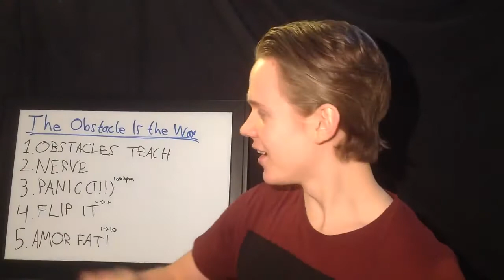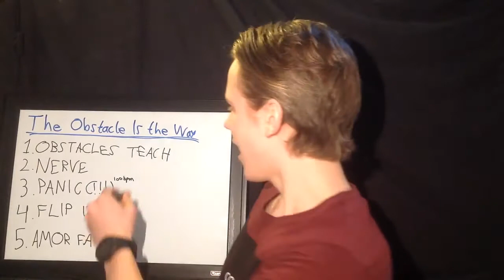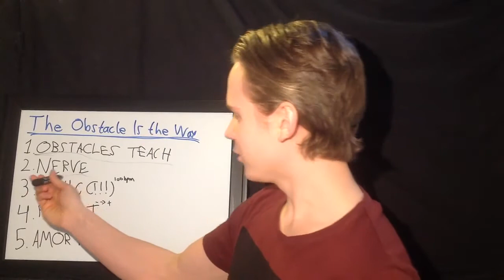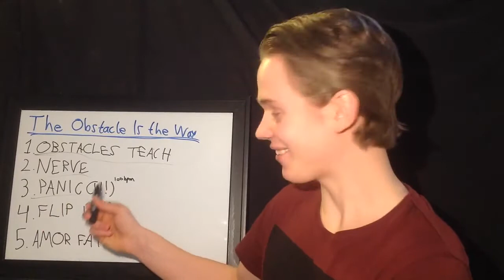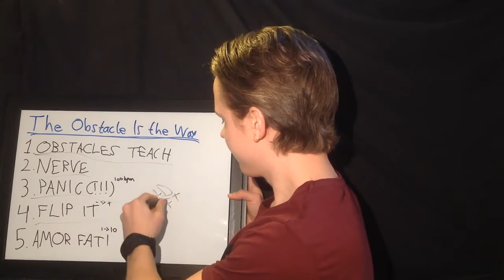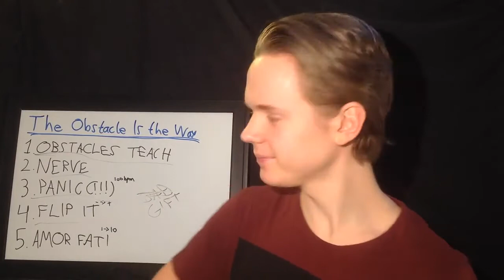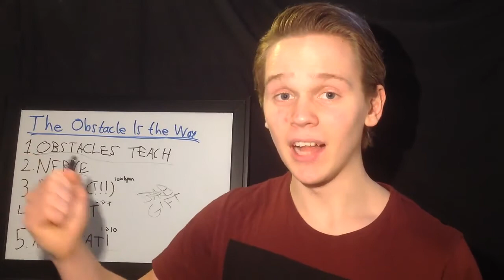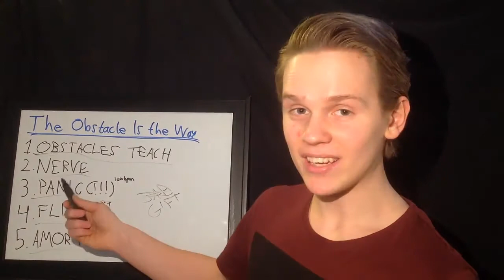The Obstacle Is the Way | Ryan Holiday | 5 Best Ideas | Book Summary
~ Created by Frode Osen, here to help you improve your life and your character faster through self-help book summaries and YouTube videos

Love these book summaries? Watch: "3 Best Ideas | Leadership Strategy and Tactics | Jocko Willink | Book Summary"